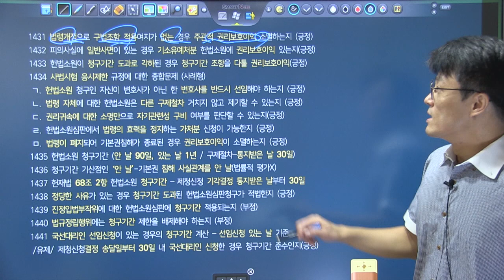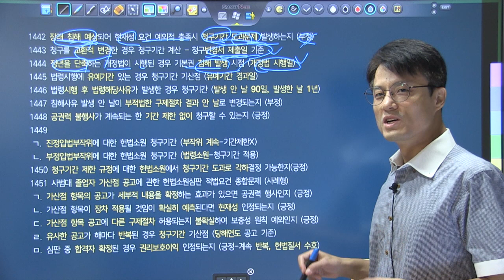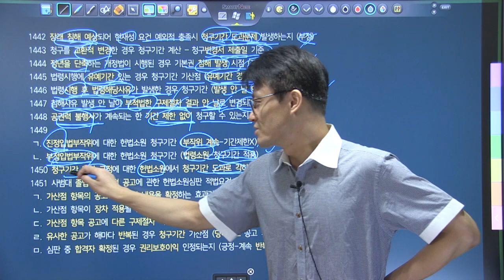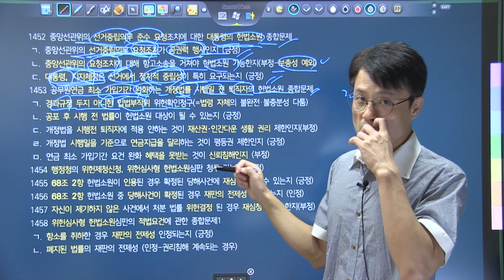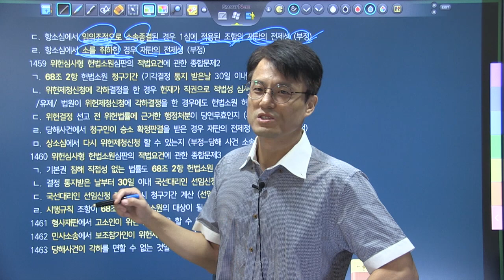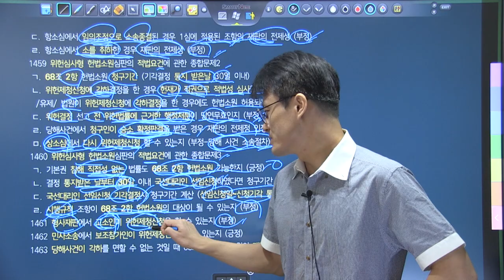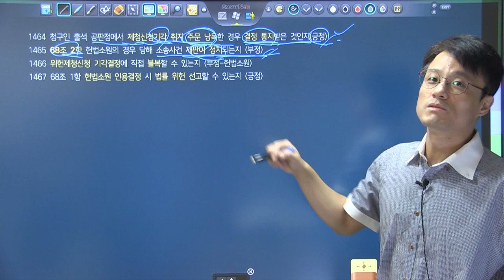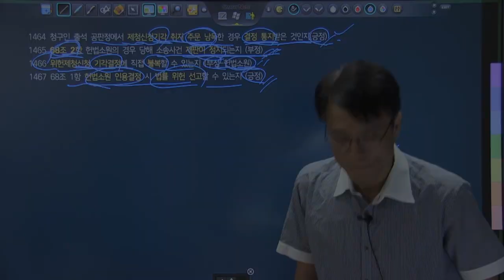변시대비 TRS헌법 핵심지문 해설강의 키워드 복습 1408~1467